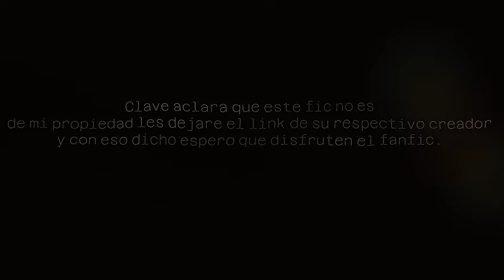Ninja's Hero Academia | Capitulo 21 | [Naruto x My Hero Academia ]